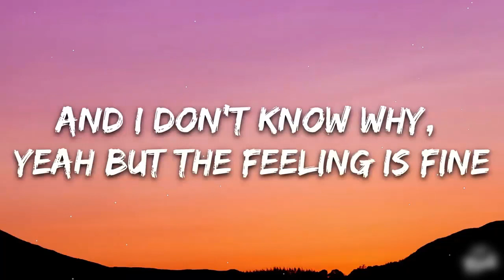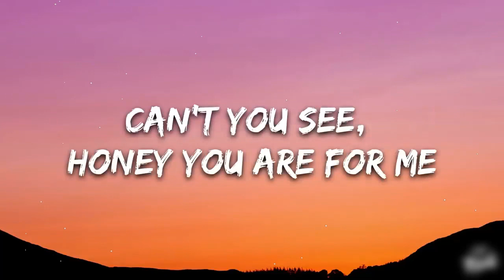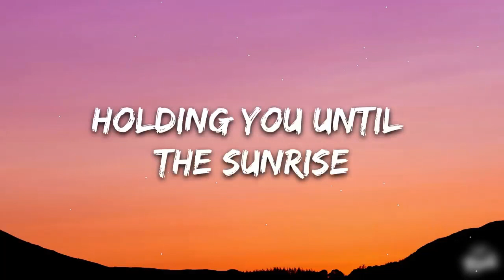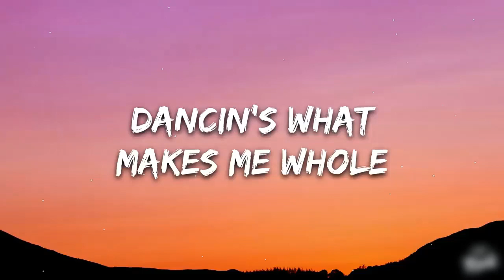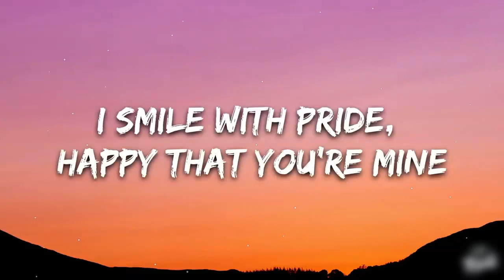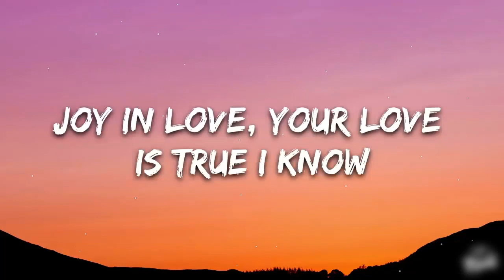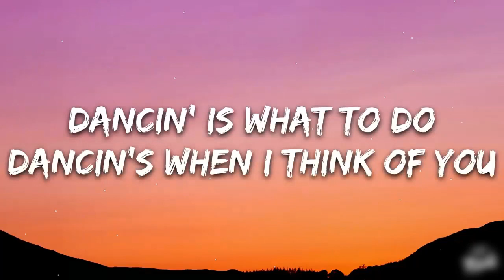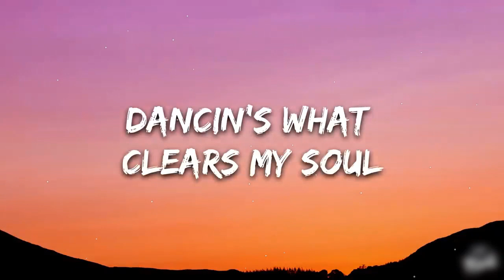Aaron Smith - Dancin (KRONO Remix) - Lyrics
[Intro]
Dancin'

[Verse 1]
[Pre-Chorus]
Dancin'

[Pre-Chorus]
Dancin'

[Pre-Chorus]
Dancin'
Dancin'